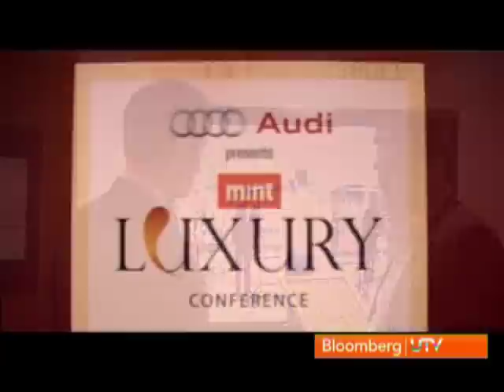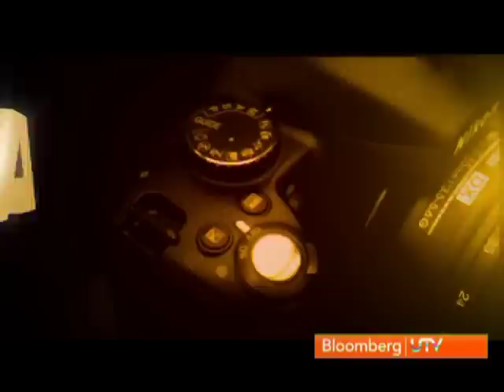Aspire: Audi TT , Louboutin launched in India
Facelift version of Audi TT launched in India. Louboutin opens its first store in India.